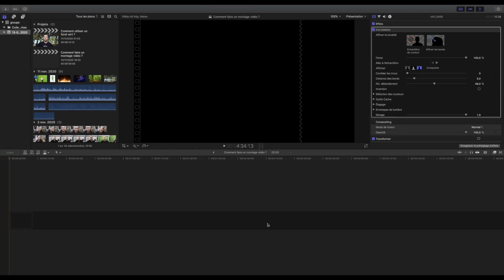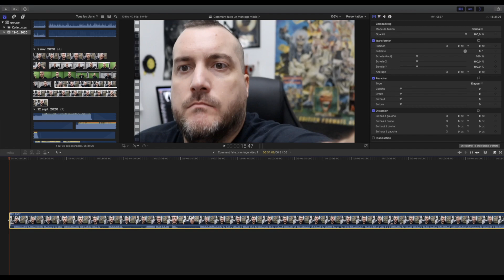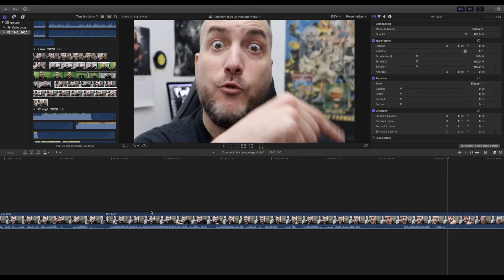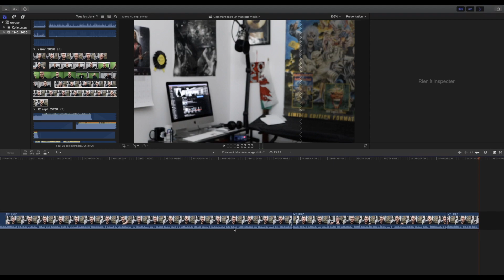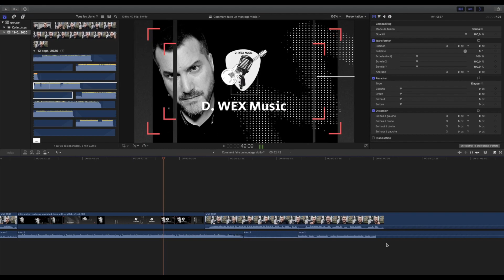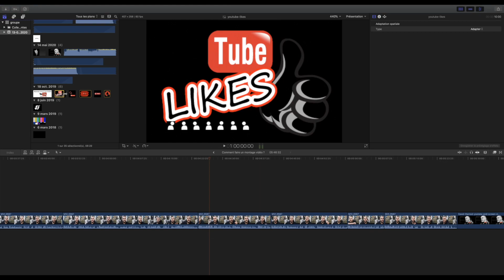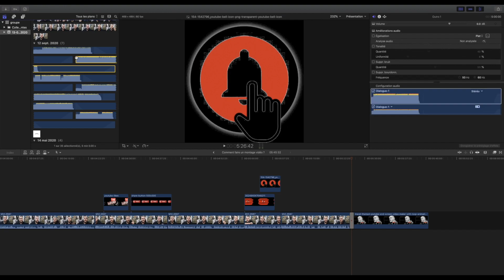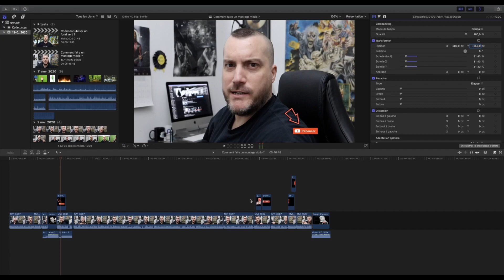Comment FAIRE un MONTAGE VIDEO ?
Comment FAIRE un MONTAGE VIDEO ? : un tutoriel par D. WEX

🎁 ►► OFFERT (⚠ spécialement pour vous !) : Le guide pour apprendre à comment écrire une chanson?
🎁 ►► OFFERT : Télécharger le guide "Comment gagner de l'argent sur internet et augmenter son patrimoine
🎓 ►► Vous souhaitez pouvoir vivre de votre musique ? 5 formations pour gagner à coup sûr

▬▬▬▬▬▬▬▬▬▬▬▬▬ INFORMATION IMPORTANTE ▬▬▬▬▬▬▬▬▬▬▬▬▬
Avant d'effectuer un montage vidéo, il est important de savoir ce que vous voulez réaliser comme vidéo. Un clip ou un tutoriel ne se conçoit pas de la même façon. Il en est de même pour le logiciel de montage. Tous ne se valent pas et du coup non pas la même finalité. Pour ma part, j'utilise "Final Cut Pro X", le logiciel de montage vidéo d'Apple compatible uniquement sur iMac. Il s'agit d'une extension, du logiciel "iMovie" (gratuit sur iMac), qui est payante. Dans une prochaine vidéo, j'effectuerai un comparatif de plusieurs logiciel de montage.

▬▬▬▬▬▬▬▬▬▬▬▬▬ 📝DESCRIPTION VIDEO ✏ ▬▬▬▬▬▬▬▬▬▬▬▬▬
Salut à vous les amateurs de bonnes musiques. Voici un nouveau tutoriel permettant de vous enseigner comment faire un montage afin de créer des clips pour vos compositions ou encore pour des tutoriels vidéos.
Je vous explique tout en détail dans ce tutoriel et vous montre comment j'ai monté la vidéo que vous regardez sur mon logiciel de montage : Final Cut Pro X.

Et vous, comment faites-vous pour monter une vidéo? Dites-le moi dans les commentaires, cela m'intéresse.

Merci de liker et de partager cette vidéo si elle vous a plu et si elle vous a inspirée, cela me récompense et m'encourage à continuer de vous balancer du super contenu.

Posez-moi également des questions sur des sujets que vous voudriez voir aborder dans mes tutoriels.

A bientôt...

►►► Appareil photo reflex CANON EOS 77D
►►► Objectif CANON 18-55mm IS-STM
►►► Objectif CANON 50mm
►►► Kit éclairage à LED NEEWER
►►► Trépied tripod K&F Concept
►►► Micro cravate sans fil rechargeable LUGANG
►►► Fond vert rétractable ELGATO